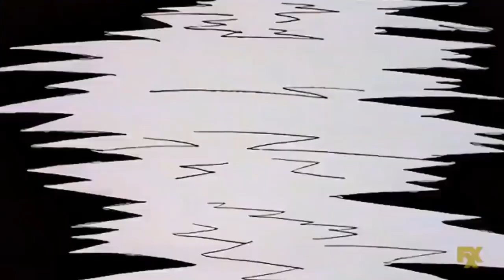Rowdy Roddy Peeper | The Simpsons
Groundskeeper Willie helps Homer clear his name.

Rowdy Roddy Peeper.

Homer Badman.